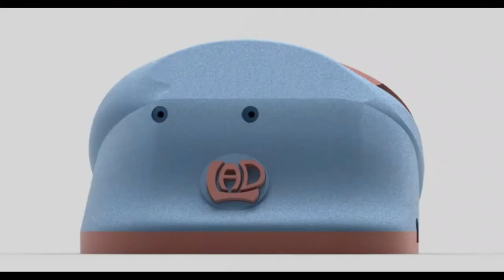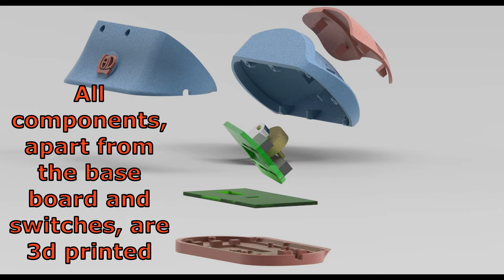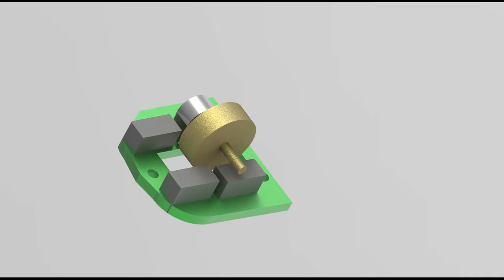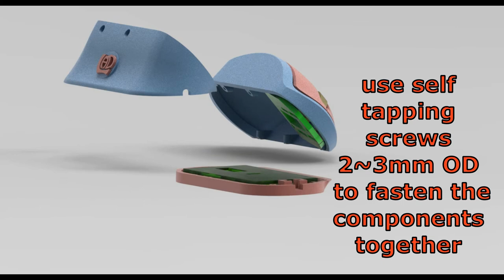👍👍👍Ergonomic computer Mouse - 3D printed -Turn an ordinary mouse into a Super Mouse--LAD Robotics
This design turns ordinary cheap computer mouse into a 3D printed Ergonomic Super Mouse .
This ergonomic mouse places the arm and wrist in neutral position to reduce the risk of a Repetitive Strain Injury.